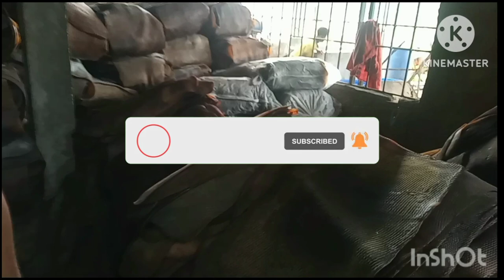Rubber sheet ko kaise clean Kiya jata haifirst stage of rubber sheet cleaning process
Rubber sheet ko kaise clean Kiya jata hai
sm nath family vlog
 Rubber sheet cleaning process